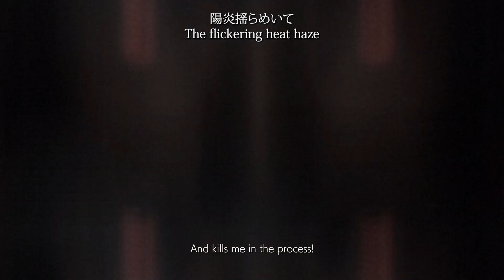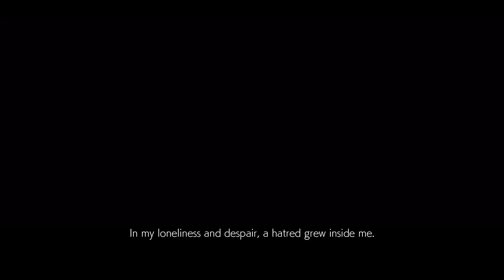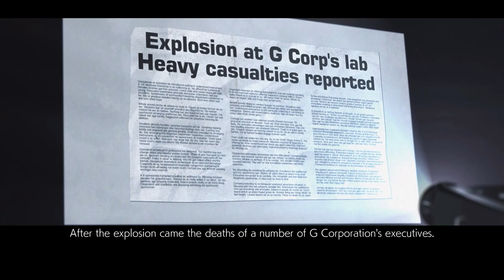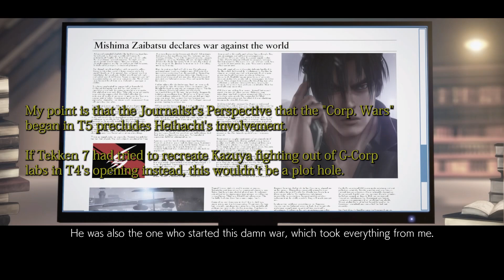Tekken 7 Analysis, Part 1/3: The Fall | Gitai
1. Some things mentioned may seem out of place if you haven't watched the previous videos on Tekken 1&2, 3, 4, 5, 6 and The Motion Picture.

2. If you haven't played Tekken 7, that's alright. You shouldn't have a problem following along with the video.

Gameplay footage for Tekken 7 was recorded using PC, with minor .ini mods to remove screen distortion effects.
Gameplay Footage for Tekken 7's Arcade Releases were recorded using Teknoparrot and minor .ini modifications to change the game's resolution.

Some FMV Cutscene footage was ripped directly from TEKKEN 7, complements to the Tekken Modding Discord.
Thank you to the Ryona community for their free camera mod.

External materials used include Tekken 6, Ace Combat 04, Official Artwork and Cutscenes from Tekken 1, 2, 3, 4 and 5, among other assorted media.

0:00 Arcade Opening, Re-establishing the plot.
3:16 Heihachi retakes the Zaibatsu, Gameplay Adjustments.
7:06 Why is there even a tournament this time?
8:54 Ace Combat 04 and THE JOURNALIST.
12:49 Tekken 5 Flashback, Kazuya's Inconsistency
16:26 The Jouralist's incompetence, The UN's Inconsistency.
18:45 LARS, ALISA, LEE.
21:34 Death by Degrees.
23:15 Truly, truly, thank you for watching.